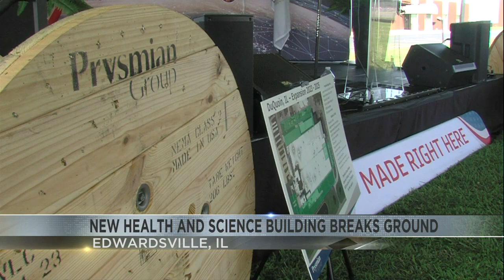Gov. JB Pritzker attends groundbreaking for new facility in Illinois